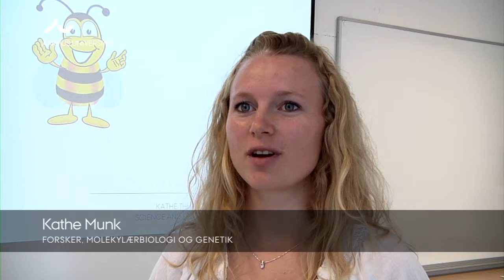Syv forskere i verbal fight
Traditionen tro slår Folkeuniversitetet onsdag aften igen dørene op for den populære Forskerfight. Syv forskere har hver fire minutter til kort og præcist at forklare, hvad deres forskning går ud på. Præmien er på 10.000 kr.
Forud for dysten har de syv kandidater været igennem en intens formidlingstræning.